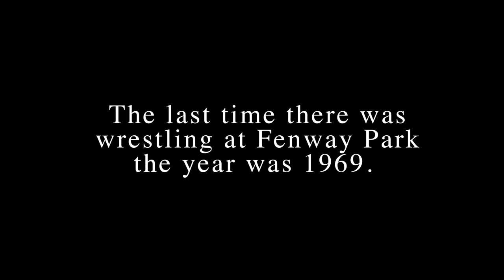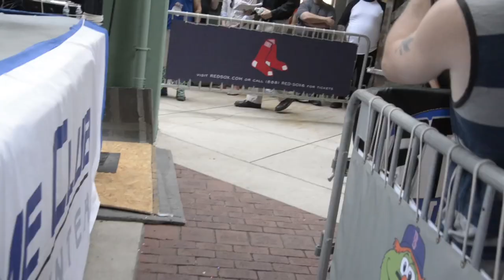BELL TIME CLUB: Mike McCarthy vs Tim Lennox vs Don Vega vs Bam Shaw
Wrestling at FENWAY PARK: FATAL 4-WAY

Mike McCarthy vs Tim Lennox vs Don Vega vs Bam Shaw

Executive Producers Beau Douglas & dante luna
filmed by Anthony Dirt, Bryan Nadeau, Daniel Villanueva, Greg Molina IV, dante luna & Joseph Rivers
edited by dante luna